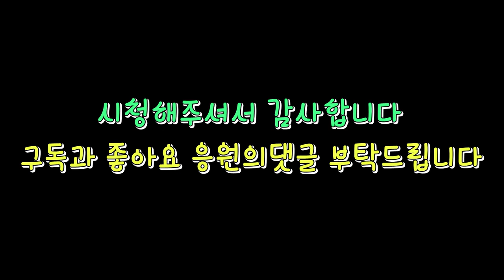싱크대배관막힘 배관세척과정